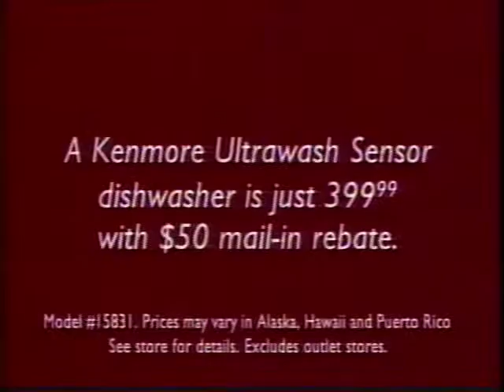You Need A Sears Dish Washer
Little boy describes why it's time to buy a new dishwasher - Sears commercial from the 90's